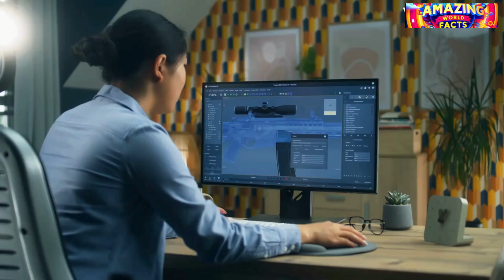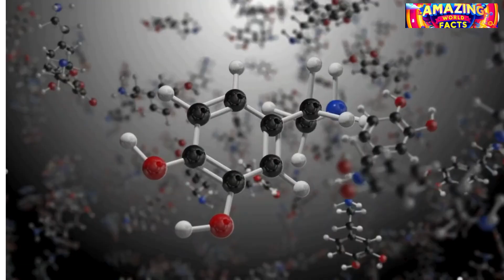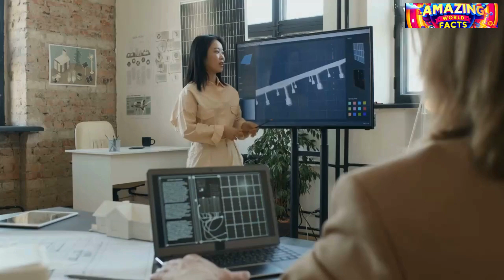2024 of Archaeopteryx and 6000 bce of Archaeopteryx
Welcome to Amazing World Facts! 🌍✨ In this video, we take you on an extraordinary journey back in time to explore the life and legacy of Archaeopteryx, the ancient creature that bridges the gap between dinosaurs and birds. Discover its fascinating world during the Jurassic period, the groundbreaking discovery of its fossils, and the modern scientific advancements that continue to reveal its secrets.

Join us as we delve into:
- The Jurassic habitat of Archaeopteryx
- The discovery and significance of Archaeopteryx fossils
- Modern technologies unveiling new insights
- The ongoing debate about its classification
- Archaeopteryx's impact on popular culture

Archaeopteryx remains a symbol of evolution and a cornerstone of paleontological research. Whether you're a science enthusiast or just curious about our planet's deep history, this video is sure to captivate and educate.